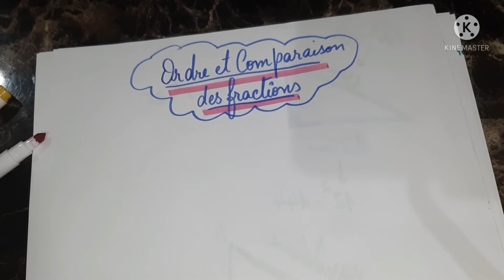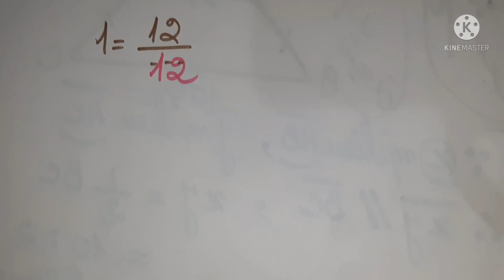3eme primaire... ordre et comparaison des fractions ..leçon 76 .. 77 ..